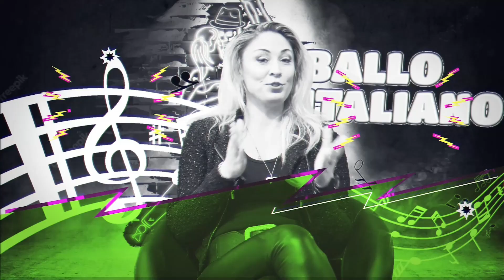Ballo Italiano S3E08 Parte 2